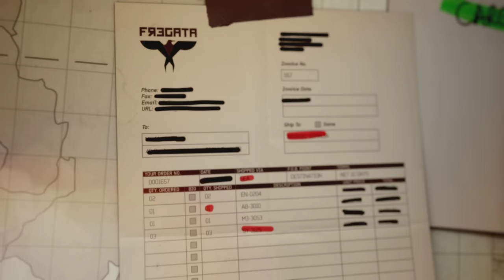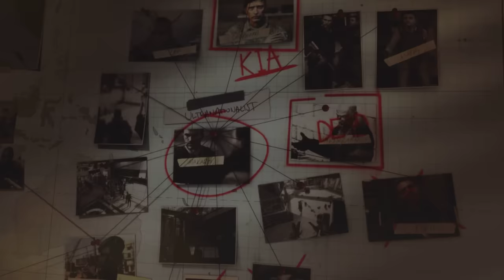Call of Duty: Modern Warfare 3 Прохождение на русском Часть 3 Русский президент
Call of Duty: Modern Warfare 3 Прохождение игры на русском.

Call of Duty: Modern Warfare 3 Прохождение с комментариями.